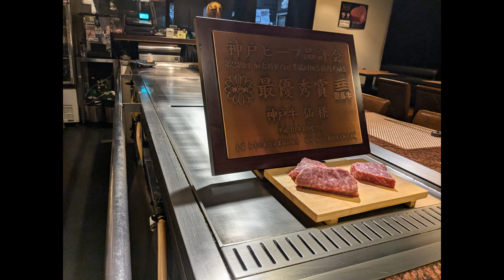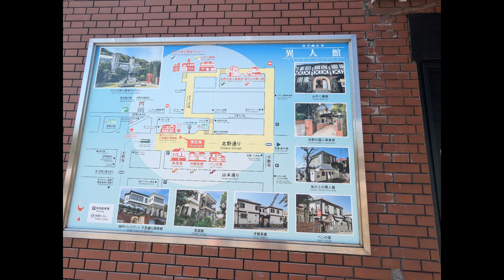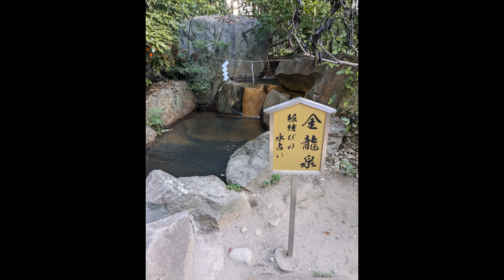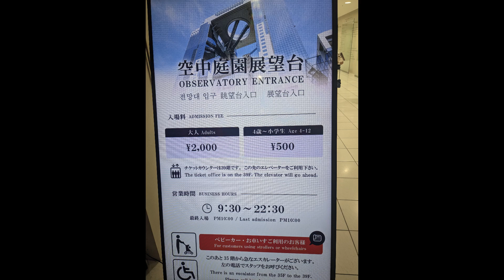Osaka Day 2, Summer 2024: Kobe Beef, Ikuta Shrine, Nankinmachi, Port of Kobe, Umeda Sky Building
Kobe Beef,  Kobe Kitano Ijinkan, Ikuta Shrine, Kobe Chinatown Nankinmachi, Port of Kobe, Umeda Sky Building/Kuchu Teien Observatory